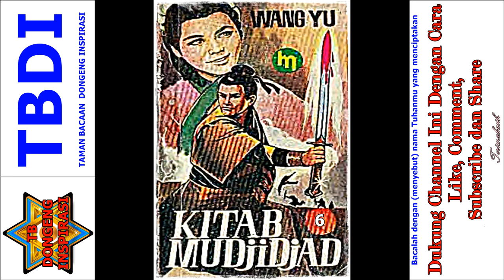Seri Cerita Silat Kitab Mujijad Jilid 6